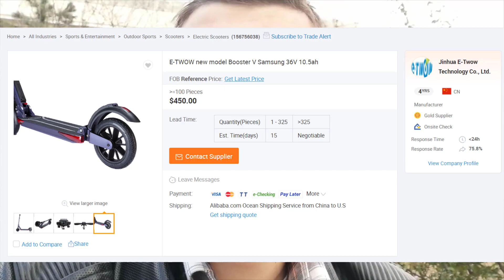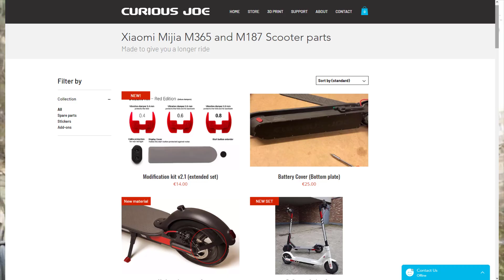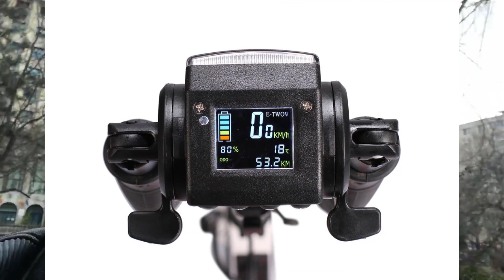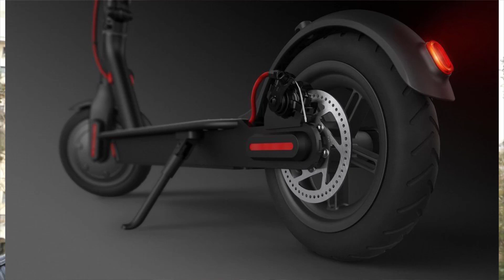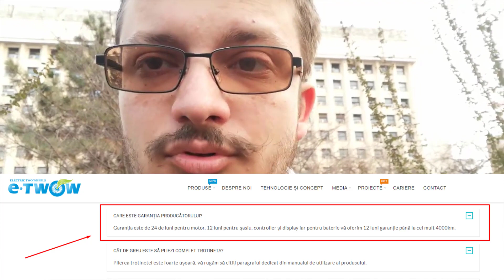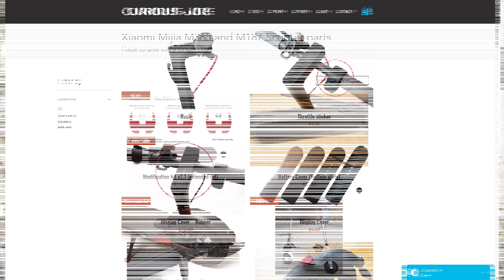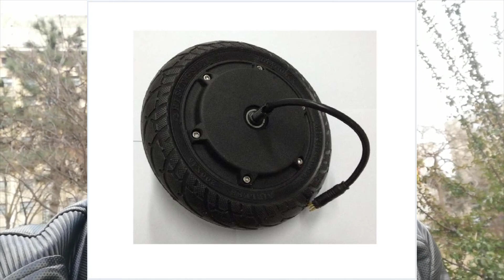10.000 de KM Parcursi Cu ETWOW in 4 luni | Q and A V2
Am terminat de făcut acel Q & A cu întrebările de la voi, referitor la scutere electrice.

Acest material a fost filmat prin februarie 2019, însă postat ceva mai târziu...

Le-am grupat pe categorii și enumerat pe cele mai importante...

Atenție !
Produsele comandate în general de pe site-uri din Asia gen Gearbest, AliExpress etc. Deși sunt mai ieftine, timpul de așteptare este destul de mare la acestea, de la 2 luni, pana la 6 luni chiar, ptr. Unele produse.

ptr. Accesorii etwow, xiaomi, hanghao etc.